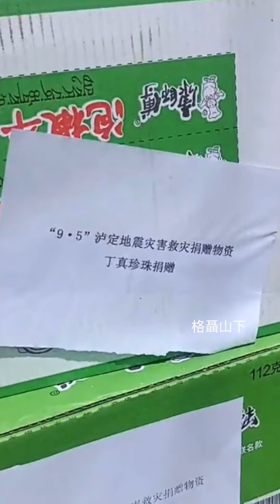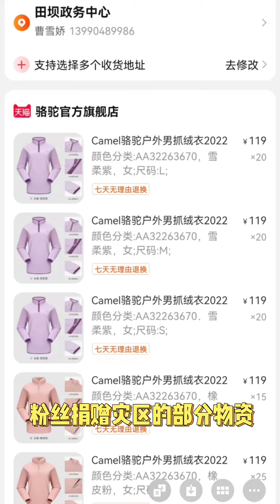丁真Ding Zhen-真真在中秋給瀘定人民送上祝福以及部份粉絲捐贈災區的物資。￼